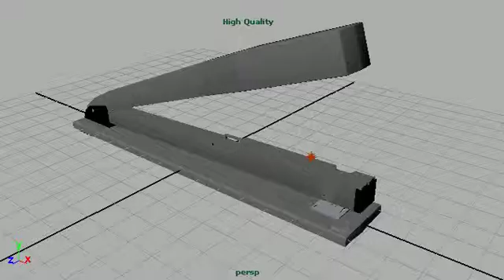smoothshade stapler.mov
smooth shaded stapler model turntable